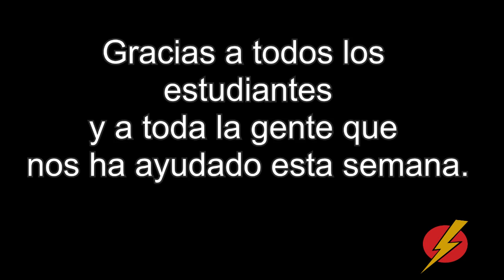Highlights of our May Spanish Immersion course LightSpeed Spanish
Places are going fast for 2022.